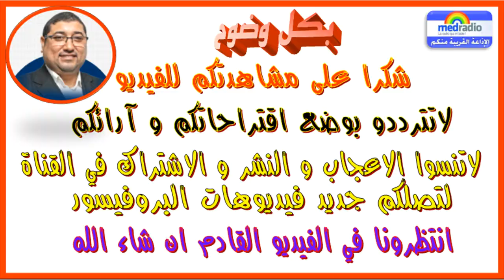🎙 مامون مبارك الدريبي 📻 حلقة الأربعاء【21/03/2018】 🔴 Mamoun Moubarak DRIBI 🎙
- حصة اليوم :  الشخص محط المشاكل و يسعى لحل مشاكل الناس رغم ع مشاكله الشخصية
🔴 من فضلكم, نريد ان يصل هذا الموضوع لأكبر عدد ممكن من الناس جزاكم الله خيرا 🔴
✔ ضع اعجابك
✔ شاركه مع اصدقائك
✔ انشر الفيديو في مواقع التواصل الاجتماعي
✔ و لاتنسى تفعيل "زر الجرس" ليصلكم جديدنا في الإشعارات
✔ إشتركواْ من هنا لتتوصلوا بكل التسجيلات الجديدة :
و شكرا أحبابي الكرام
بكل وضوح لقاء فكري حوار ثقافي دراسة و فراسة للأحداث تفكر و مذاكرة للفكر العالمي الإنساني محوره الإنسان الأسرة و المجتمع
بكل وضوح لقاء مع الكاتب و الباحث المامون مبارك الدريبي
أحبابي الكرام فضلا زر إعجاب من أجل التشجيع :
و لا تنسوا دائما : شاهد، شارك، واشترك.
ومن أجل اشتراك دائم و متواصل لا تنسى الضغط على زر الجرس من أجل التوصل بكل فديوهاتنا دون استثناء.
مواضيع البروفيسور الدريبي الأكثر استماعا عربياً وعالمياً 2018

♥♥ أو كنت قد شاهدت إحدى هذه الفيديوهات من قبل :
حلقة  الأربعاء mamoun moubarak dribi 21/03/2018
 الأربعاء Mamoun Moubarak Dribi 21/03/2018
الشخص محط المشاكل و الذي يسعى لحل مشاكل الناس رغم عدم قدرته على حل مشاكله الشخصية

♥♥ فهذا الفيديو لك بلا شكّ ، لأنك منه ستعرف الشخص محط المشاكل و الذي يسعى لحل مشاكل الناس رغم عدم قدرته على حل مشاكله الشخصية مع البروفيسور المامون مبارك الدريبي بإذن الله

ماشاء الله و الحمد لله و الله أكبر